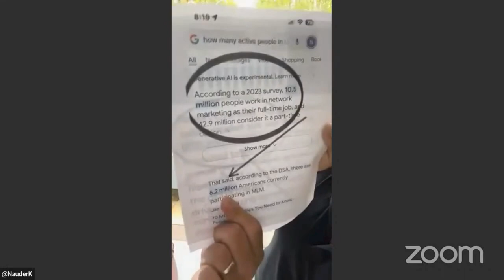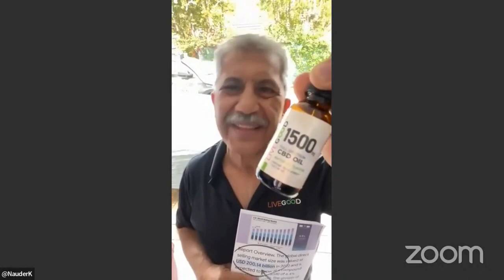Network Marketing Training For LiveGood